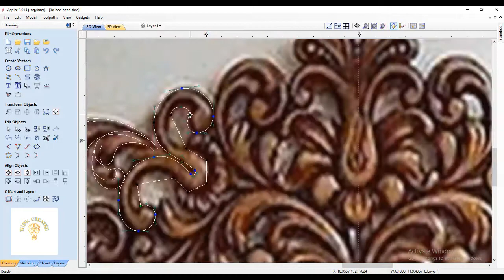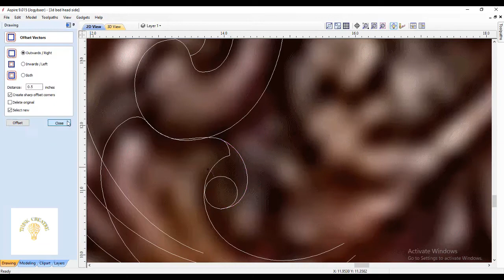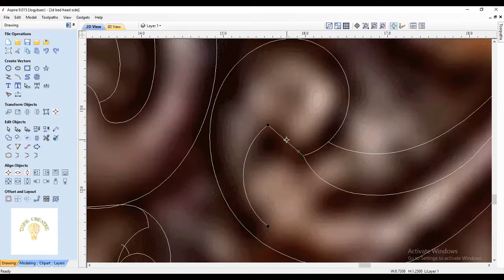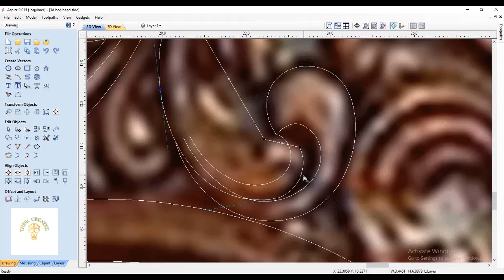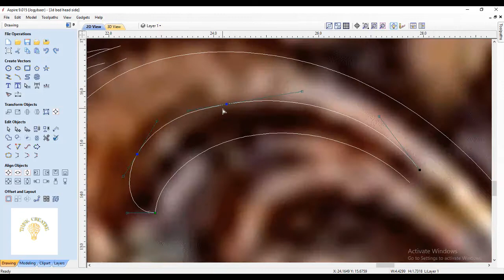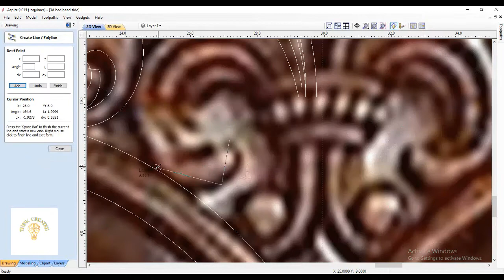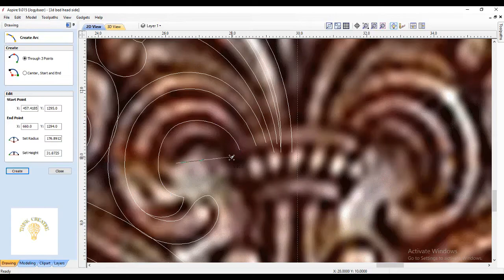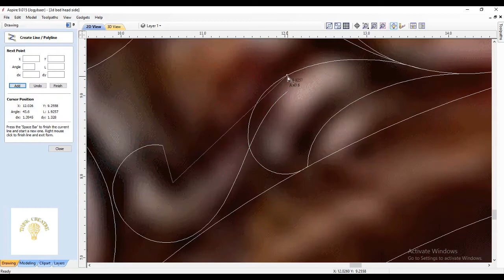Gorgeous 3d bed design by Vectric Aspire! (2D part-2)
I made the design by Vectric Aspire . In this video I shown 2d drawing technics. And this is part 2 of the design. This design took 2 days to finish! I made the design very carefully if the design looks gorgeous. And I did it.